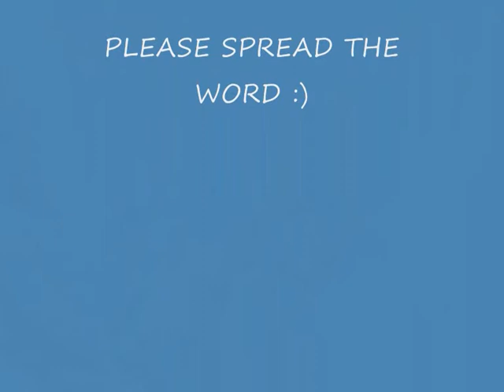closest thing to crazy (katie melua cover)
cover of katie melua's closest thing to crazy by rosanna o'byrne